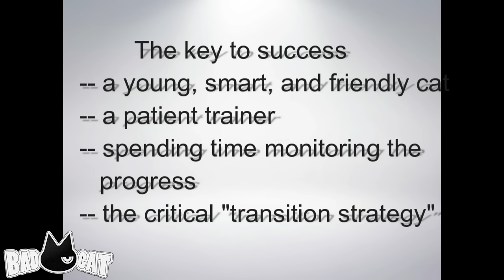[Step by Step] Cat Toilet Training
This real-life sequence of cat toilet training by Kat Trainer, PhD. shows you how to train your cat to use a human toilet. Most people fail at one step while the cat just refuses to move forward. Watch how to overcome this with the "Transition Strategy", which would enable your cat to easily move to the next step. You wonder why I am successful; it is because I used cat psychology and teaching methodologies as a professor with a PhD.
I am a catlover. I really enjoy the adorable, and sometimes devilish antics of cats. (These beautiful creatures do make me feel happier every day). So I’ve created a playlist of catsvideos to share their lovely and funny moments with all of you – who are also animal lovers and especially delight in cats like me.
These moments are collected from many sources on the internet, so the appearance of your clips as a part of my video, or identical ideas are inevitable.

Let’s enjoy and share to spread this love to all people around us.

We do NOT own all the materials as well as footages used in this video.

Thanks (: